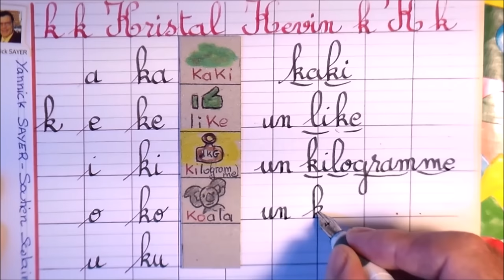Cahier d’écriture : écrire les mots en gs cp ce1ce2 et débutants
Vous avez besoin d’un cahier d’écriture cursive pour débuter à écrire les mots en GS, CP, CE1 – CE2 et débutants ? Dans mes ateliers, voici ma méthode syllabique d’écriture cursive : simple et efficace rapidement pour tous les mots ? Ce cahier d’écriture sur feuille Seyès est idéal pour l’apprentissage sous forme d’exercices d’écriture des sons des 26 lettres (a, b, c, ...), des 400 syllabes les plus courantes (ba, be, bi, …) afin de savoir comment bien écrire correctement vos 150 premiers mots de base en français. Ma méthode d’apprentissage à l’écriture des sons des syllabes dans la construction de tous les mots peut être utilisée comme support gratuit d’orthophonie pour les enfants en difficulté de confusion des sons auditifs et / ou de confusion visuelle des lettres comme les inversions (b et d par exemple). Pour finir, voici mes liens de ma chaîne Youtube de Soutien Scolaire Gratuit pour vous aider à progresser :